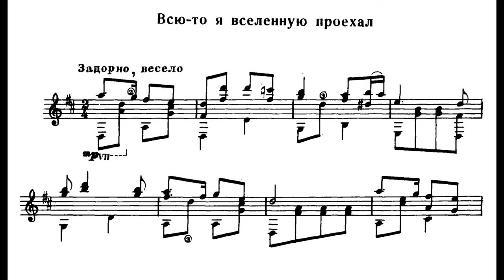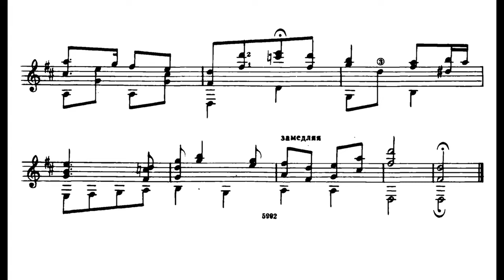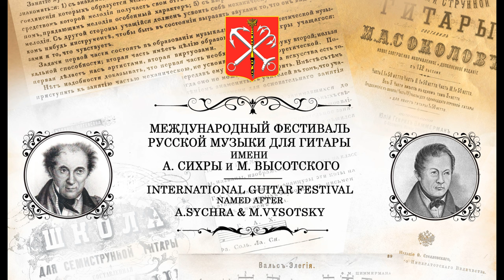V. Sazonov | Владимир САЗОНОВ «Всю-то я вселенную проехал»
Владимир САЗОНОВ «Всю-то я вселенную проехал»